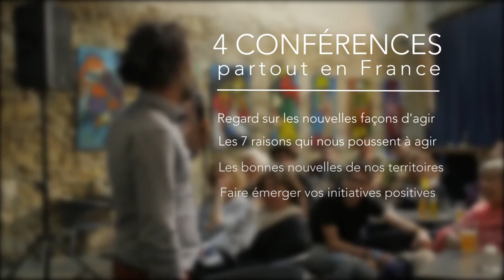Les conférence On passe à l'acte 2016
Après 10 ans de rencontres et plus de 400 vidéos sur les pionniers du sens, on a décidé de parcourir la France pour partager notre aventure.

Organisez une conférence autour des nouvelles façons d'agir et profitez de notre expertise au travers de 4 conférences :

    Regard sur les nouvelles façons d'agir
    Les 7 raisons qui nous poussent à agir
    Les bonnes raisons qui nous poussent à agir
    Faire émerger vos initiatives positives

En route vers les pionniers du sens !